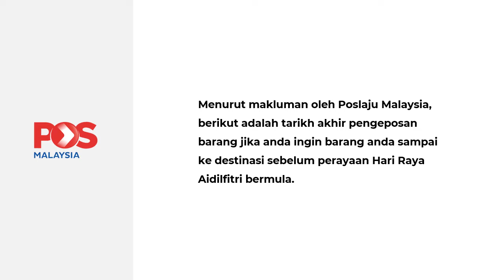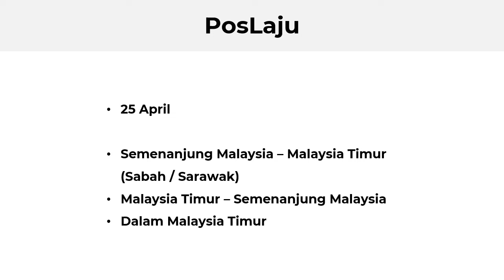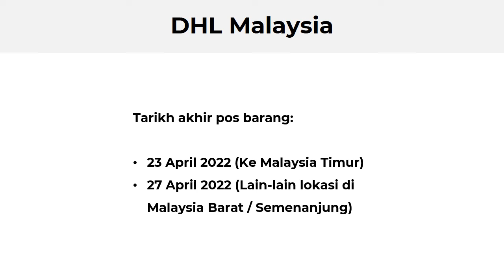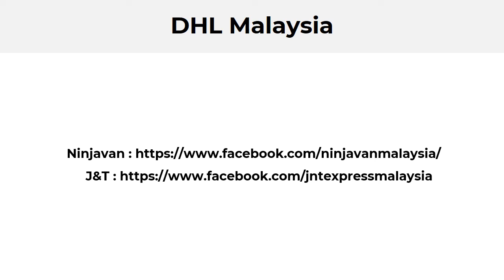Tarikh Akhir Pengeposan Barang Poslaju Sebelum Hari Raya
Selepas lebih 2 tahun terperangkap dalam PKP, kita semua akhirnya bebas merentas negeri untuk meraikan hari mulia ini. Tentunya, lebih ramai suka membeli barang persiapan dan pelbagai keperluan untuk Hari Raya Aidilfitri secara online.

Menjelang Hari Raya, peniaga juga bertungkus-lumus menyiapkan tempahan dan barangan yang dibeli oleh pelanggan. Namun, perlu diingat bahawa terdapat tarikh akhir pengeposan barang untuk ia sampai di pintu rumah Anda sebelum Hari Raya.

Menurut makluman daripada Poslaju Malaysia, berikut adalah tarikh akhir pengeposan barang jika Anda ingin barang anda sampai ke destinasi sebelum perayaan Hari Raya.